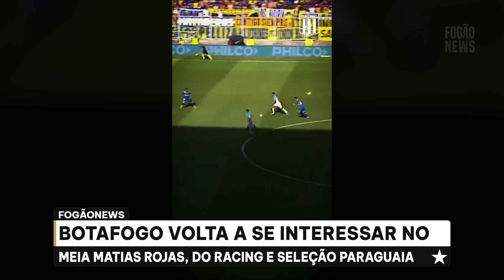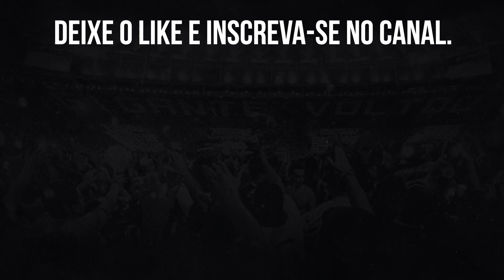⚠️BOTAFOGO VOLTA A SE INTERESSAR POR MATIAS ROJAS DO RACING